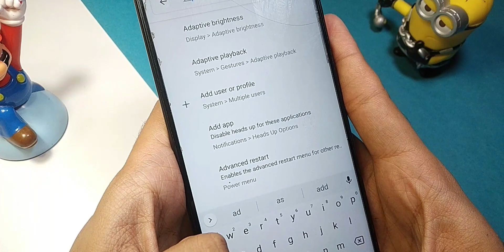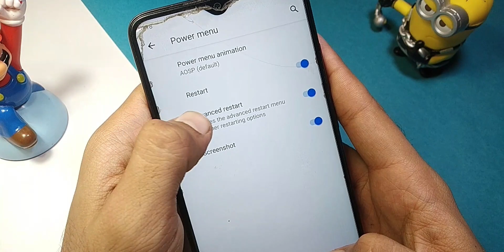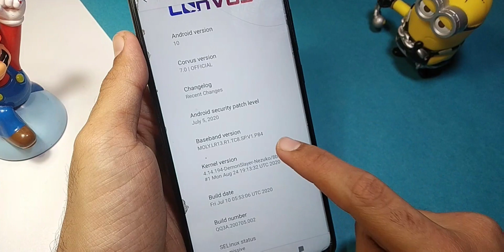Installing Custom Kernel In Redmi Note 8 Pro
Hey what's up people in this video I'm going to show you how you can install custom kernel in your Redmi Note 8 Pro. Hope you'll like it.